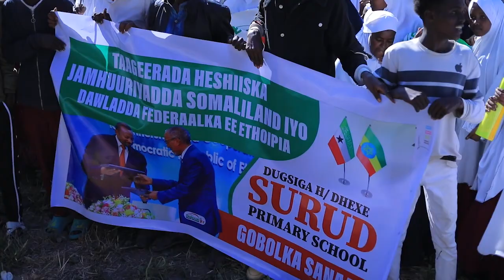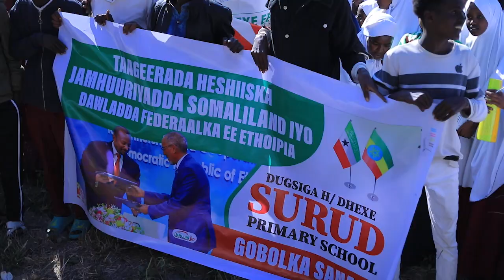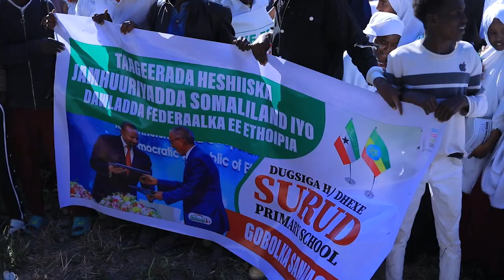Shacbiga Magaalada ceerigaabo oo soo dhaweeyay Heshiiska isfahan ee Somaliland iyo Ethopia.